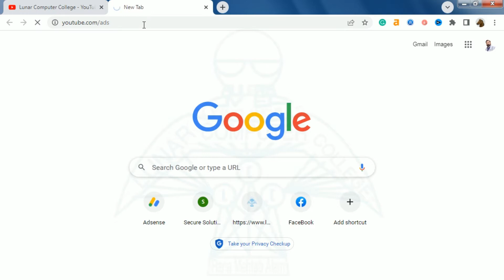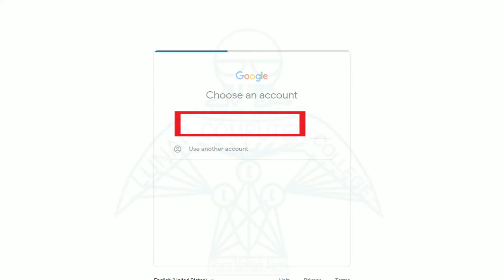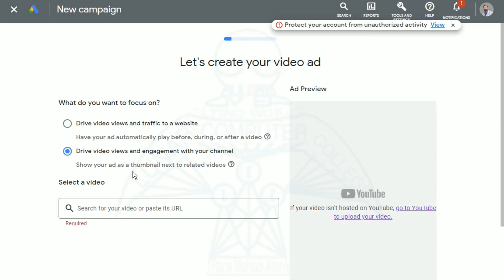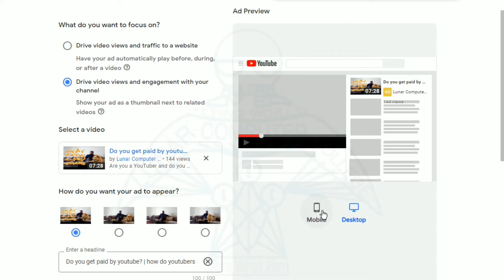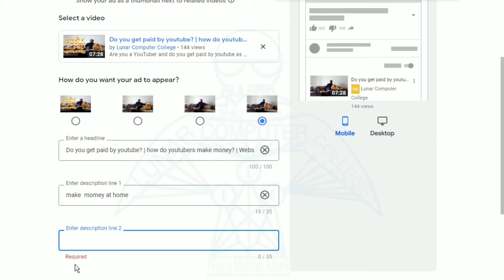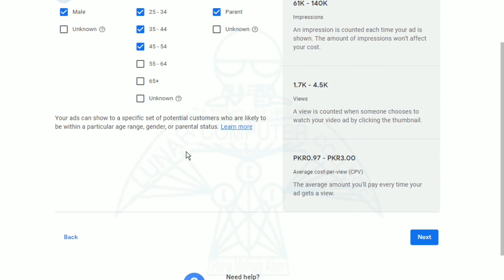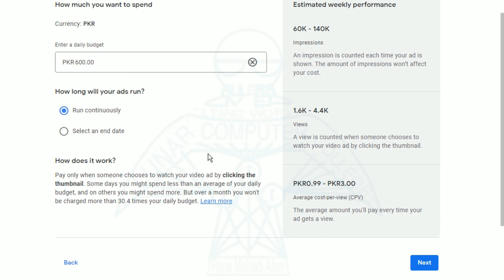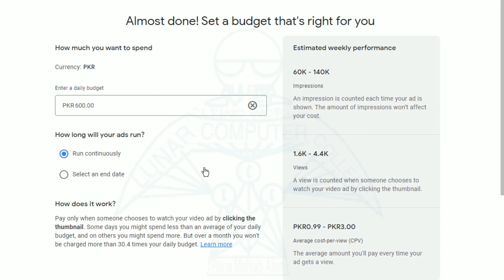YouTube Ads Urdu Hindi | Lunar Computer College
This video is about YouTube Ads in Urdu Hindi